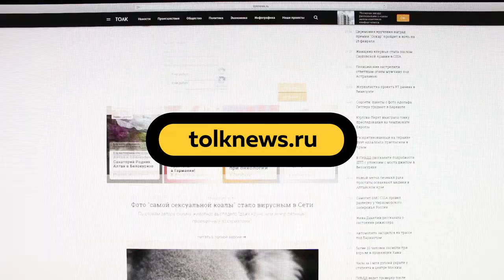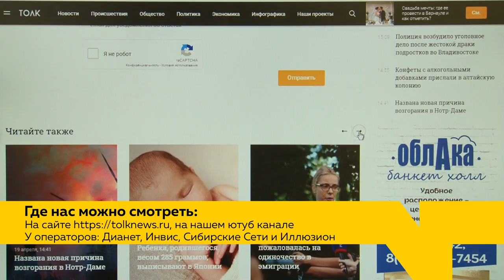ТВ с толком! Новый городской телеканал презентовали в Барнауле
В Барнауле появился новый телевизионный продукт. Презентация «Толка» состоялась накануне. Подробности узнаете из репортажа от Елены Кузовкиной.